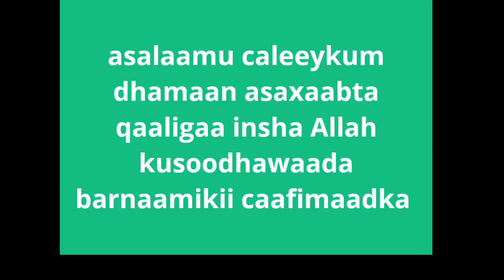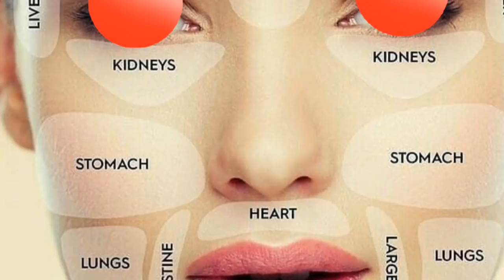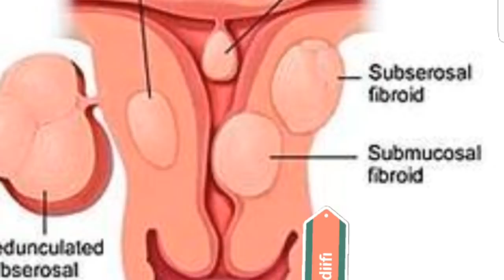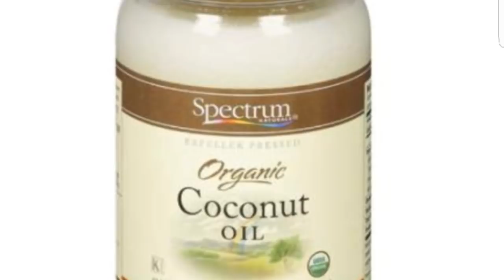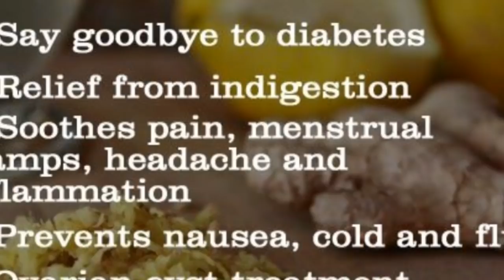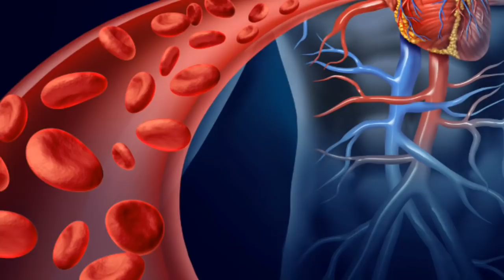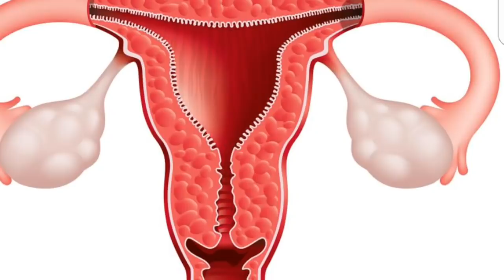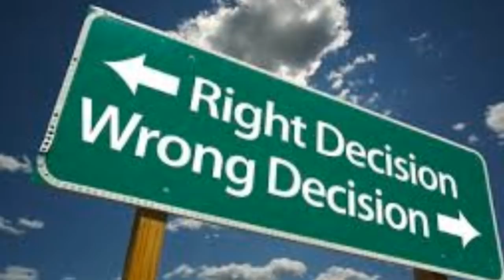jadwalkii fertility ga 👨‍👩‍👧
Asalaamu caleeykum dhamaan asaxaabta qaaligaa insha Allah kusoodhawaada barnaamikii caafimaadka iyo jadwalkii isku diyaarinta uurka iyo caafimaad sixista dhamaan wallaalaha aad aan idiin sallaamay illaaheey na waxaan idiinka bar yaayaa muraad kiina in aad heshaan asoo nabada idan alle meelwalbe oo aad aduunka uga nooshahiin